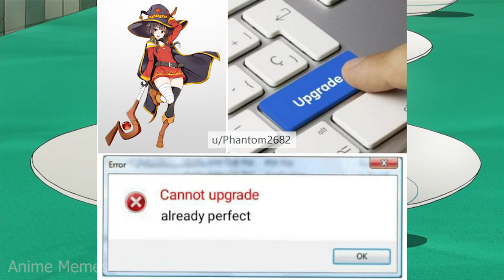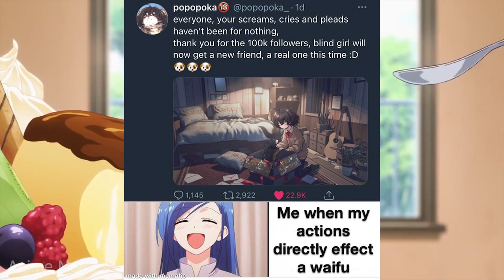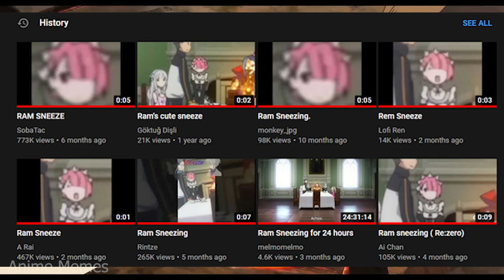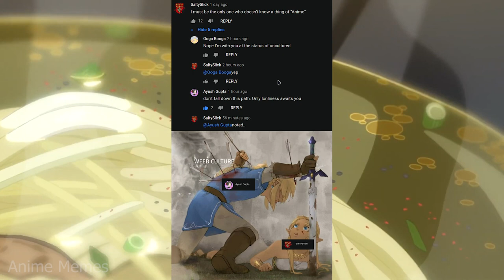ANIME MEMES ~ Blessing girls.